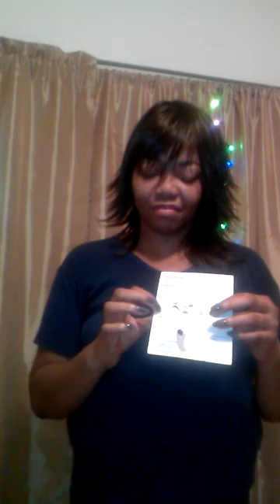Veet hair removal Giveaway just in time for Xmas/Closed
1) Must be 18 years or older
2) Must live in Usa (USA residents only)

Be sure to place a number by your comment that you think i will pull on Dec. 20, 2016 . Pick a number between 1-100

Click and check out my cookbook at Amazon Kindle E-book Joyful to the Tummy

Click and Join me on Social media sites

Instagram.com/lindapqhairful1

Twitter.com/qhairful

Facebook.com/lyaqhairfulc